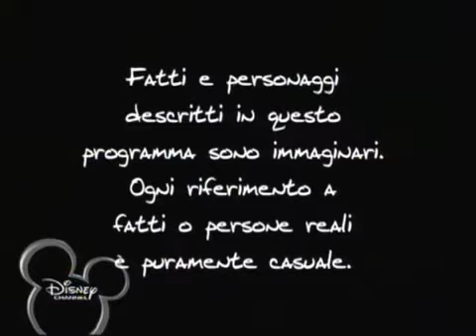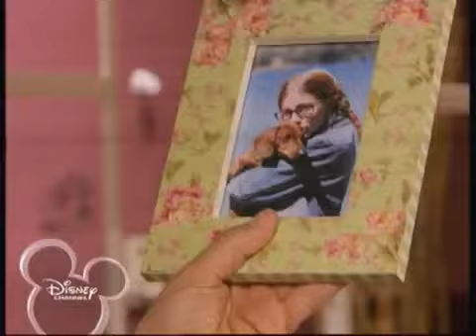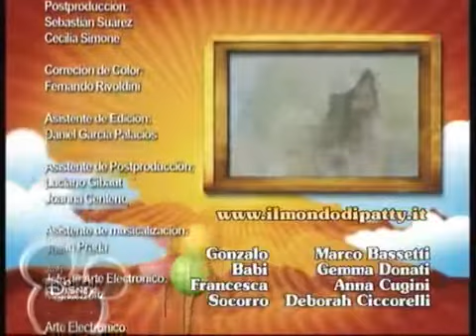Il Mondo di Patty 2x80 Anto e Matias Primo Round